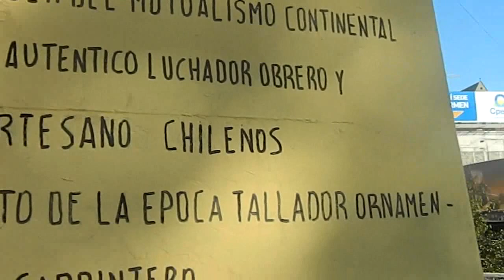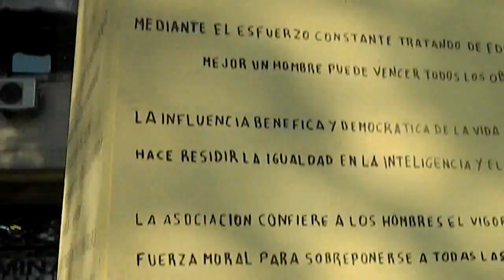Fermín Vivaceta con tilde